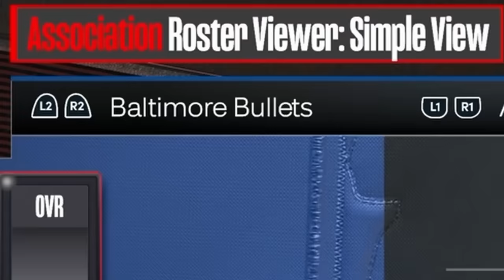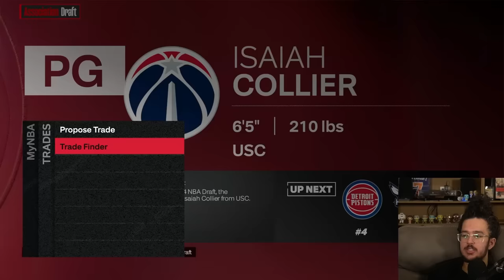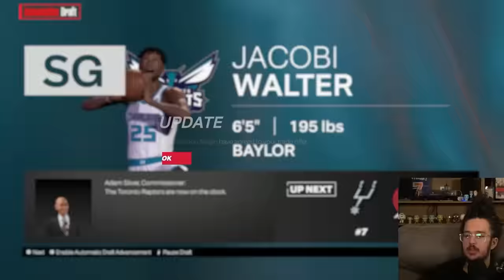I Rebuilt An Expansion Team Around Michael Jordan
last time around i had kobe n em on da wizards so this time i put mike jawdin on da supersonics so it was tougher